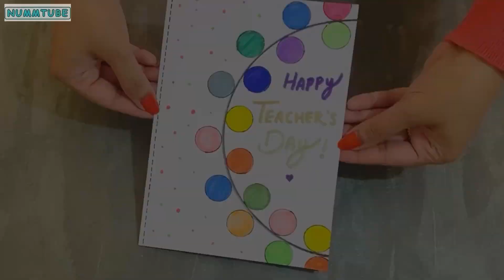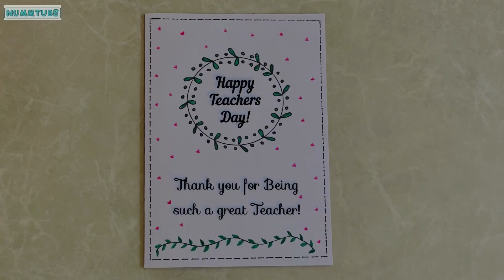2 Last Minute Teachers Day card ideas🥰without glue & scissors | DIY white paper Teachers Day cards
2 Beautiful white paper teachers day card Ideas without glue and scissors | Easy handmade teachers day card making |Beautiful white paper greeting card tutorial | white paper crafts | white paper gift ideas | white paper card border design

Music from InShot (Atribution )👇
Musician: ASHUTOSH

கையால் செய்யப்பட்ட அட்டை
Kaiyāl ceyyappaṭṭa aṭṭai / ہاتھ سے تیار کارڈ
/ Origami-Karte
ओरिगेमी कार्ड
origemee kaard/ ओरिगेमी खिलौने
origemee khilaune/
हस्तनिर्मित जन्मदिन कार्ड
hastanirmit janmadin kaard
handgemachte Geburtstagskarte
‎ہاتھ سے تیار سالگرہ کا کارڈ
carte d'anniversaire à la main
How to make a birthday card/ diy card ideas/ diy greeting cards ideas/ card ideas for kids / pull tab origami envelope card , old notebook craft ideas, greeting card, greeting card latest design handmade, diy handmade birthday card, beautiful handmade birthday card idea, birthday card, happy birthday card, how to make birthday card easy, how to make birthday card with notebook paper, paper crafts, easy, , no glue paper craft ideas, diy white paper craft, white paper crafts easy, Easy and cute idea with notebook paper without gluel paper craft|no glue paper craft|craft ideas. easy and simple old notebook papers craft ideas old notebook craft|paper craft|best out of waste . School supplies, school craft, school project,
White paper card ideas without glue and scissors | without glue crafts | without scissors crafts | no glue card ideas | no scissors card ideas |
father’s birthday card ideas/mother’s birthday card ideas/ brothers birthday card ideas/
जन्मदिन कार्ड विचार
janmadin kaard vichaar
பிறந்தநாள் அட்டை யோசனைகள்
Piṟantanāḷ aṭṭai yōcaṉaikaḷ
handgemachte Geburtstagskarte